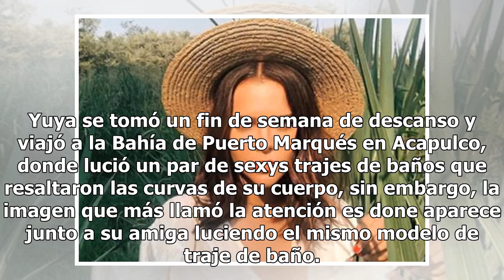¡Cómo gemelas! Yuya y su amiga cautivan a fans en sexy traje de baño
Yuya se tomó un fin de semana de descanso y viajó a la Bahía de Puerto Marqués en Acapulco, donde lució un par de sexys trajes de baños que resaltaron las curvas de su cuerpo, sin embargo, la imagen que más llamó la atención es done aparece junto a su amiga luciendo el mismo modelo de traje de baño.